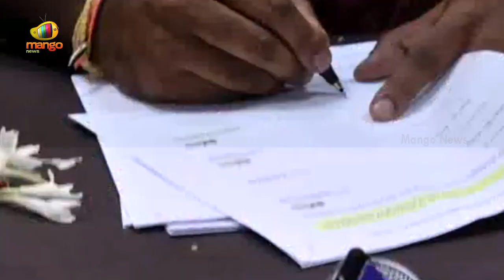Gudivada Amarnath Takes Charge As IT Minister Of AP | Mango News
Gudivada Amarnath Takes Charge As IT Minister Of AP.